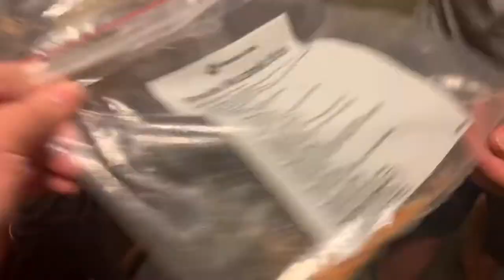Cooking With Cooper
In this one Cooper struggles to make mozzarella sticks.